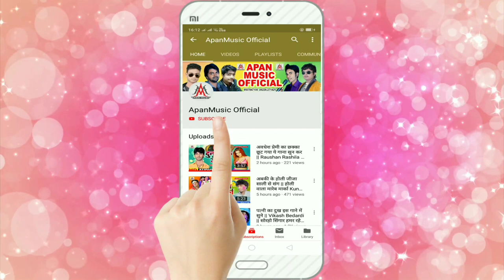पंडाल में लगादी बैलून रे // Sujit Sagar // Pandal Me Lagadi Bailun Re // Navratri New Viral Song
►Song : Pandal Me Lagadi Bailun Re
►Singer : Sujit Sagar
►Lyrics : Arvind Ashiq